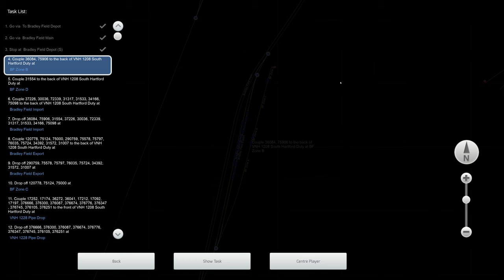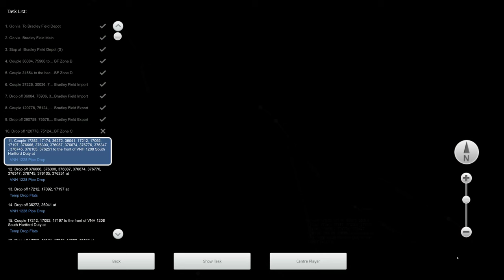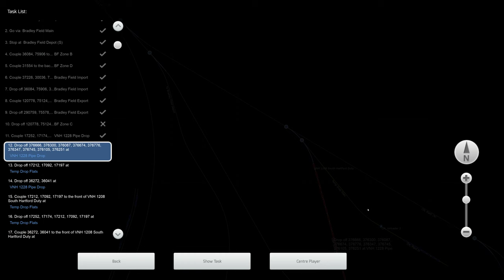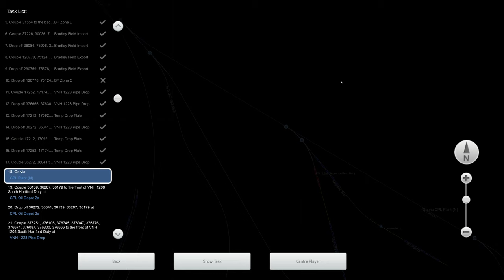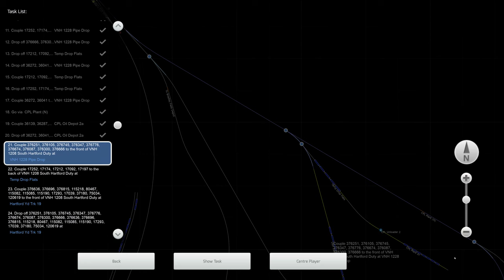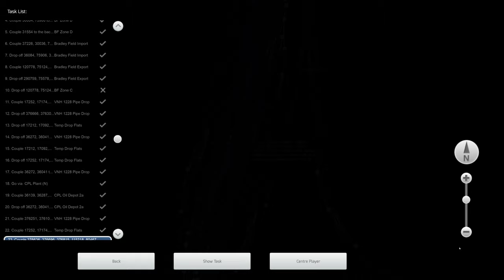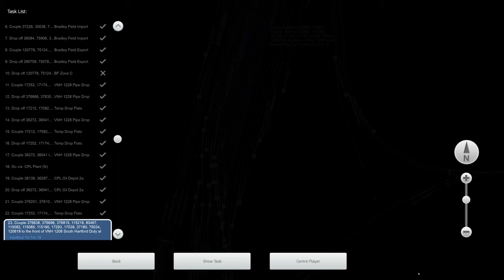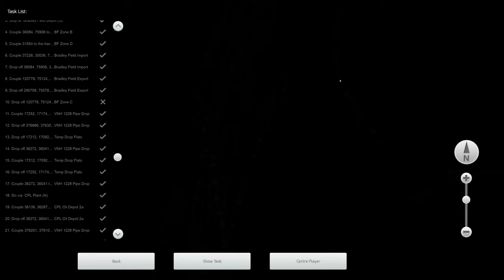Train Simulator Classic - [EMD GP9] - South Hartford Duty Part 1 - 4K UHD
Route: VNHRR Springfield Line
Loco: EMD GP9 New Haven
Scenario: South Hartford Duty Part 1 (Workshop)

3840x2160 4K UHD native gameplay.